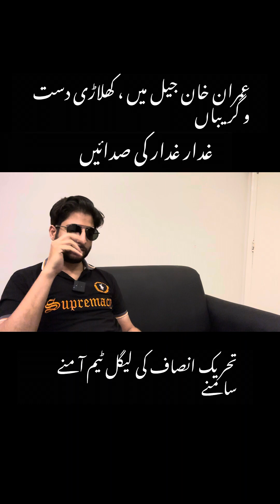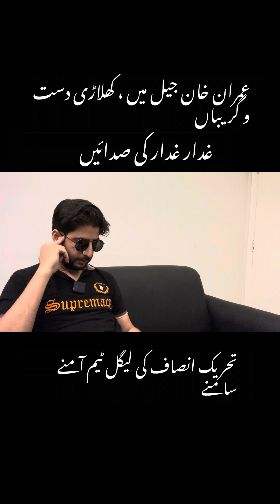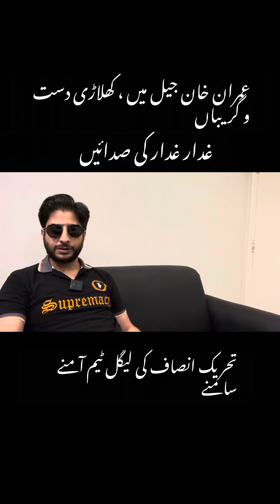عمران خان جیل میں ، لیگل ٹیم آمنے سامنے